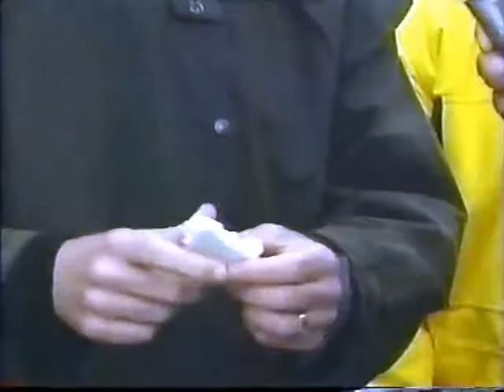Visiting with Huell Howser; L.A. Storm Drains 1994-98